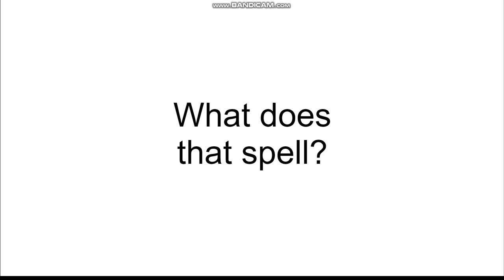Am I too old for preschool shows?